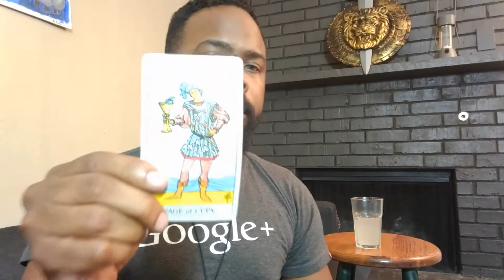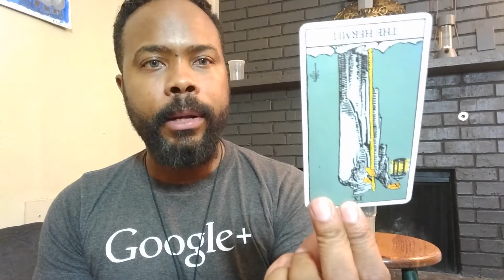Tarot reading on OUR country and the Eclipse